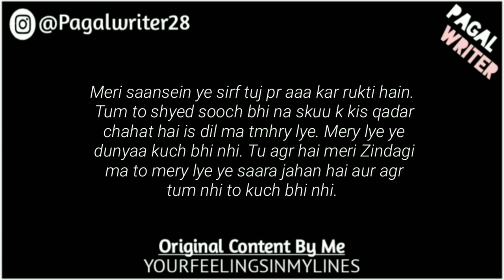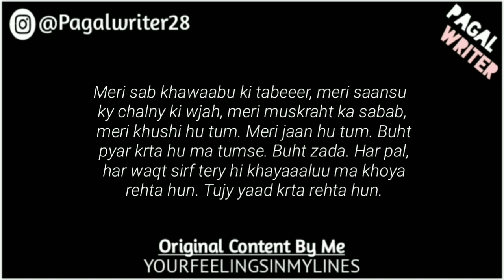“Sun Meri Jaan” - Love Lines Status - Whatsapp Status Poetry - Gf/Bf Poetry of Love - Pagal Writer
Gf/Bf_PoetryOfLove

9200 shashank singh tik tok,
guru randhawa,
poetry,
poetry status,